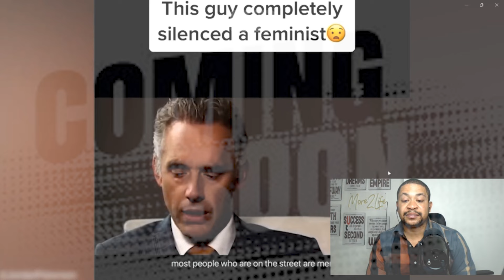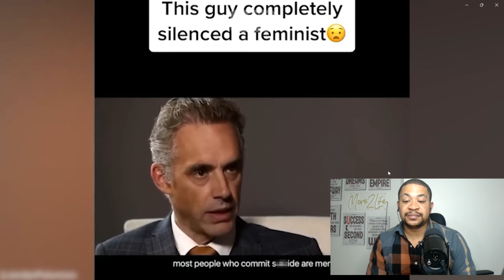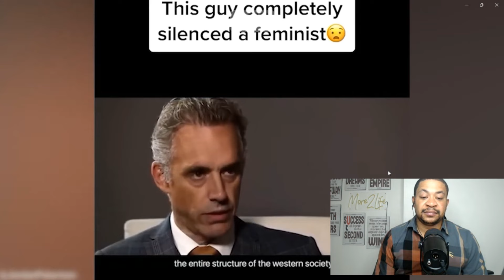Modern Women Are Finally Realizing The Ultimate Truth MGTOW Moments